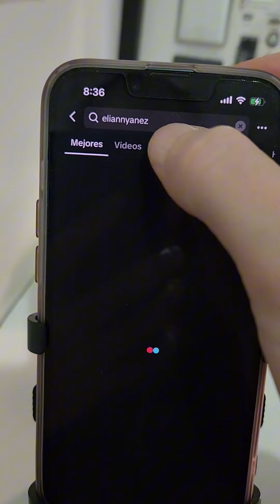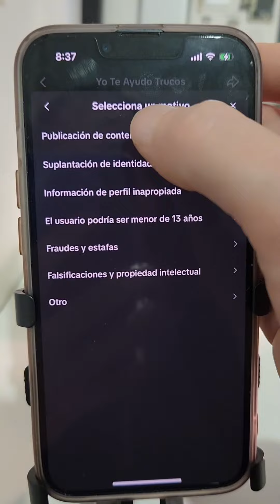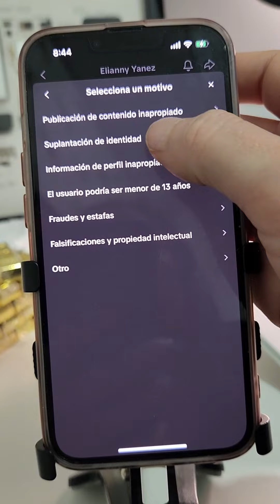ATENCIÓN ⚠️ yoteayudo marcapersonal eliannyanez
ATENCIÓN ⚠️